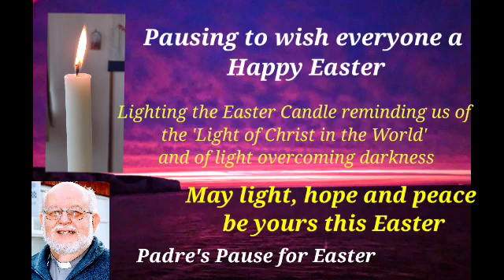Padre's Pause for Easter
Easter Greetings and Blessings